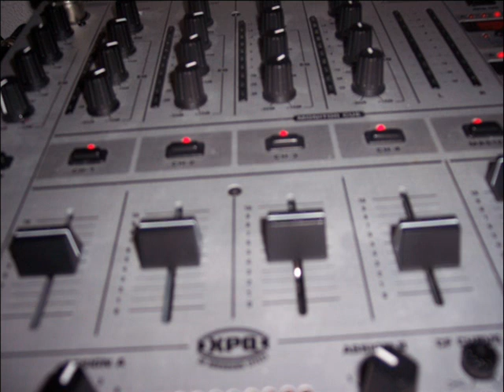J-Tek - Story Of A Hardstyle Dj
This is my new hardstyle track and it's called Story Of A Hardstyle Dj. I putted some time in it but all i can say is that is was worth it. Just listen and tell me what you think.